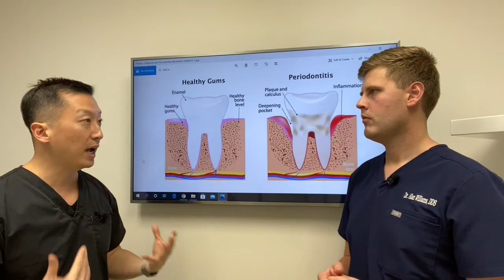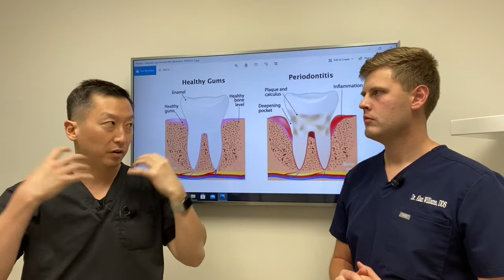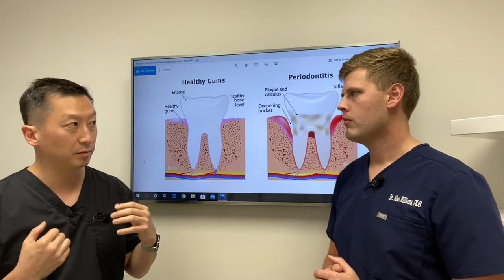COVID and your gums or oral health? Do your gums play a role in COVID?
This may sound crazy but can the state of your gums and how inflamed they are from periodontal disease affect your susceptibility to covid?  We discuss how this could potentially play a factor.  Check out this for further research.